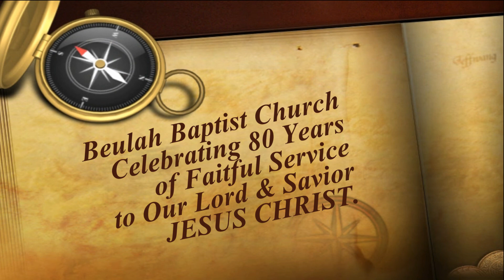Beulah Baptist Church 80th Anniversary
Band of Brothers Support BBC May 22, 2018
Anthony Lee Edwards, Sr. Pastor of BBC
Kenny Grant, Guest Speaker

A part of the
Kenny Grant Evangelistic Ministries
Visit KGEM.org to learn more about
this exciting ministry!